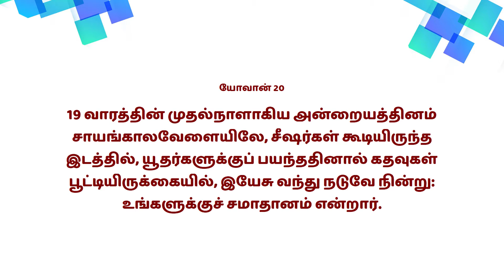Mahimai Neram | 19-04 -2022 | Mrs. Vijila